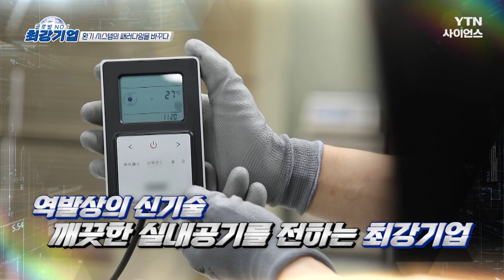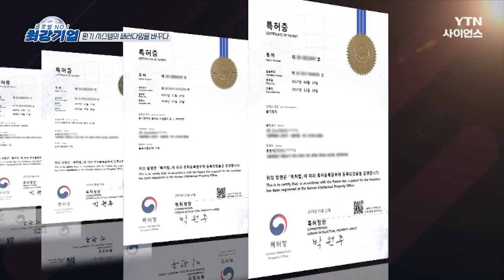[오너人터뷰] 쏘노, 윤병석 대표 _ 1등보다 환기 업계 명품 기업을 꿈꾸다!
■ 윤병석 대표
- 쏘노 환기시스템 전문 기업
- 2020, (사)한국환기산업협회 이사 취임
- 2017, 쏘노1 환기시스템 전문기업 설립
- 2011, 쏘노 환기시스템 전문기업 설립
- 2000~2011, 'H'전기 건설영업부 팀장